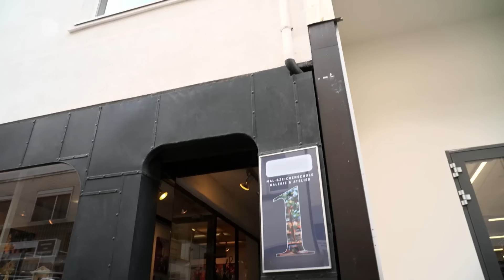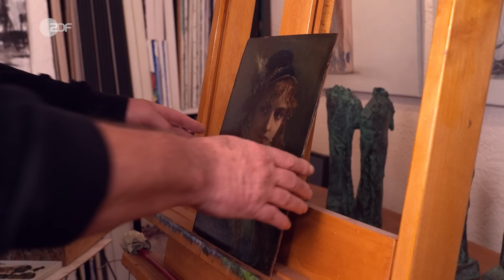Kleine Änderungen, große Wirkung: Sarahs 140 Jahre altes Gemälde sieht aus wie neu | Bares für Rares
Sarahs 140 Jahre altes Gemälde schreit nach einer Reinigung. Für das kleine Format braucht es viel Fingerspitzengefühl!

Diese kleine, aber feine Malerei aus dem 19. Jahrhundert haut Händlerin Sarah aus den Socken. Aber wie Albert schon bei seiner Expertise erwähnte: Das Bild braucht dringend eine Überarbeitung. Auf dem Gemälde selbst und auch am Rahmen entdeckt der Spezialist Beschädigungen. Vor allem beim Rahmen geht es um Millimeterarbeit, denn winzige Ornamente müssen mit Holzleim fixiert werden. Wird Sarah die kleinen Korrekturen am Ende noch sehen?

00:00 Schön, aber schmutzig
01:43 „Ist ein bisschen Arbeit”
03:36 Mit Skalpell am Rahmen
06:05 Retusche mit Mini-Pinsel
07:37 „Noch besser als vorher!”